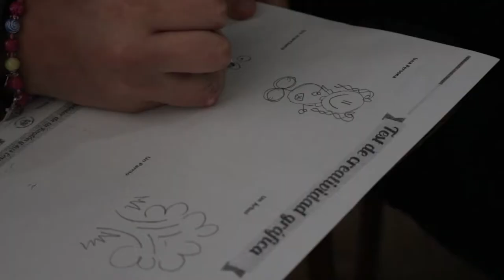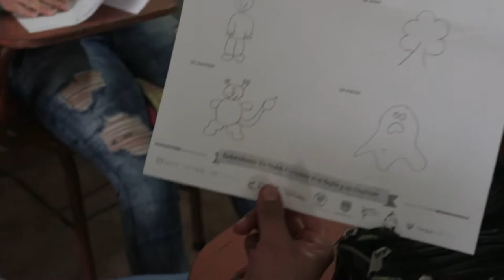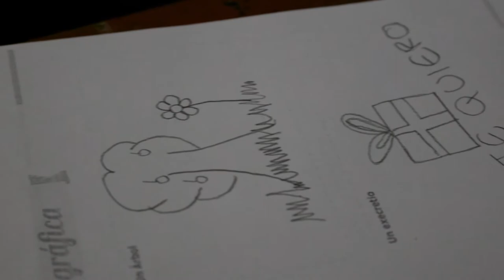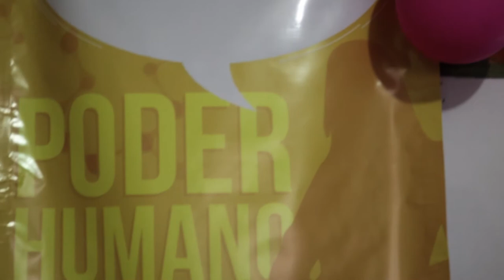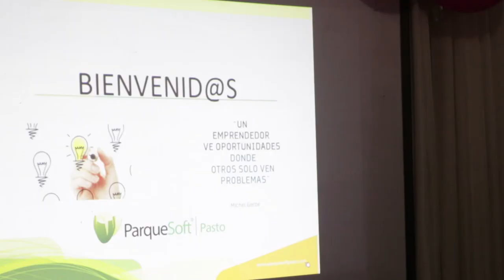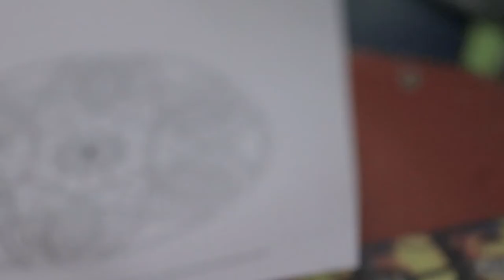Juntos construimos la Paz.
En ParqueSoft Pasto no solo creemos en el potencial emprendedor de la región, sino que a través de nuestra responsabilidad social empresarial, queremos brindar los conocimientos y experiencias en base a emprendimiento e innovación a todo  la comunidad en este caso con la Fundación Nueva Vida,  porque no se trata de  construir paz con acciones, si no construirla entre todos. ParqueSoft Pasto es responsabilidad social empresarial.